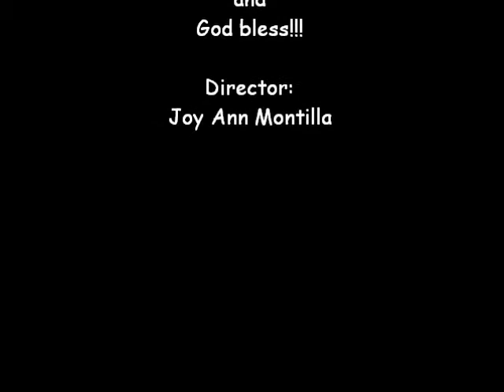MAMC Pop Princess Raquel Galit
Special Music
Manila Adventist Medical Center and Colleges Week of Prayer
MAMC Church